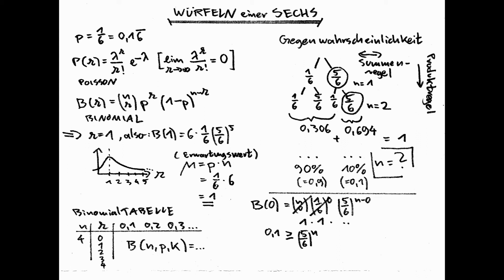MATHE: Würfeln einer Sechs, Binomialverteilung (Karl Mahler, April 2018)